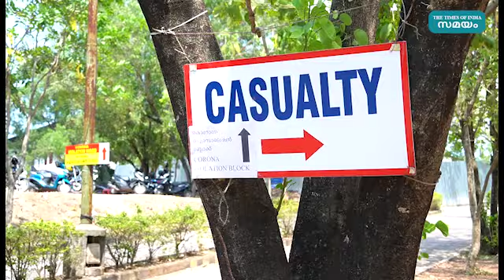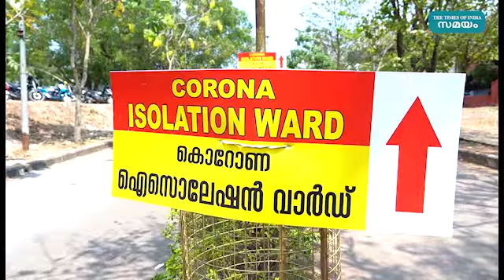കളമശ്ശേരി മെഡിക്കൽ കോളേജിൽ രോഗികളെ പരിചരിക്കുന്നത് ഇങ്ങനെ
Kalamassery Medicalcollege takes care of patients in a completely different way. There is no such amenities as private hospitals, but the treatment is as same with developed countries, ”says , Dr. Matthewnumbeli, District Manager, Nationalhealthmission.

കളമശ്ശേരി മെഡിക്കൽ കോളേജ് രോഗികളെ പരിപാലിക്കുന്നത് തികച്ചും വ്യത്യസ്തമായിട്ടാണ്.
ഇവിടുത്തെ ശുചിമുറികളിൽ സ്വകാര്യ ആശുപത്രികളെപ്പോലെ വലിയ സൗകര്യങ്ങളൊന്നും ഉണ്ടാവില്ല, പക്ഷെ ഇവിടുത്തെ ചികിത്സ വികസിതരാജ്യങ്ങളോടു കിടപിടിക്കുമെന്നാണ് നാഷണല്‍ ഹെല്‍ത്ത് മിഷൻ ജില്ലാ മാനേജറായ ഡോ. മാത്യൂസ് നുമ്പേലി പറയുന്നത്